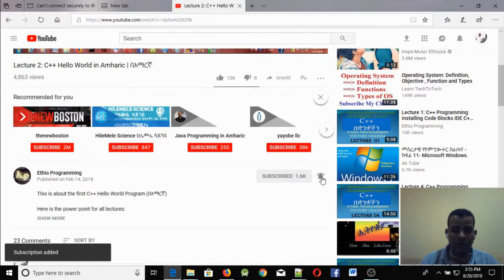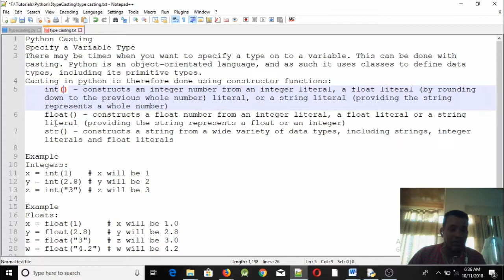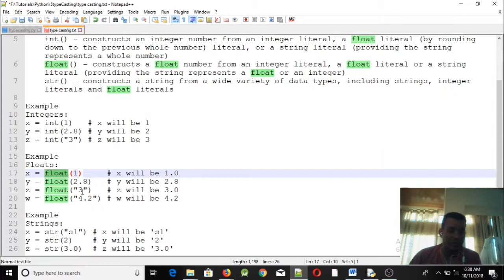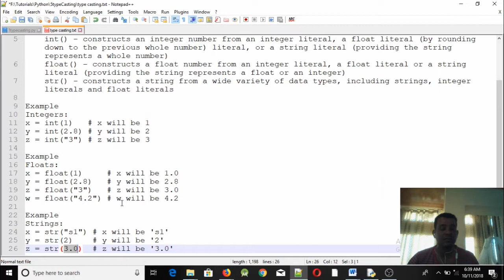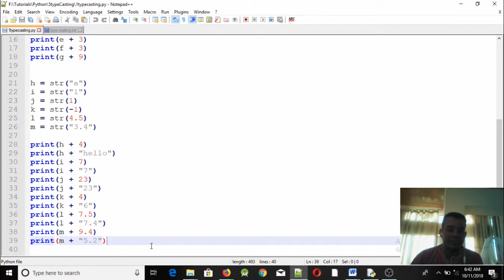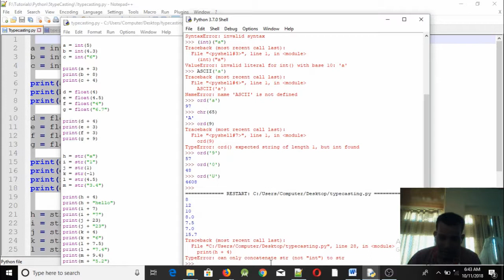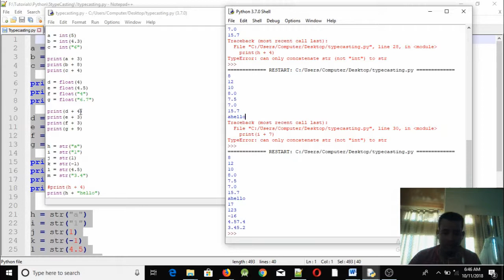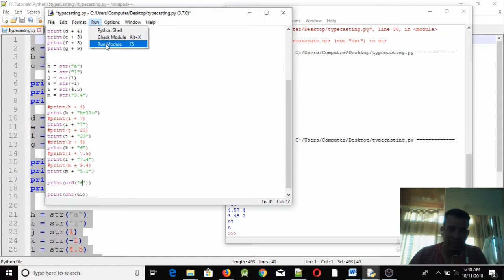Lecture 7: Python Type Casting (changing data type) Programming Tutorial in Amharic | በአማርኛ